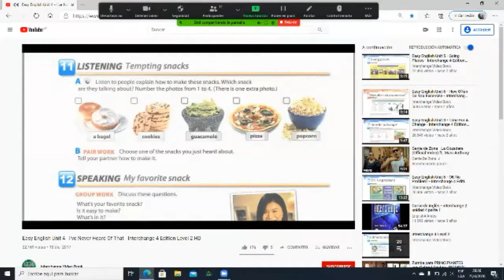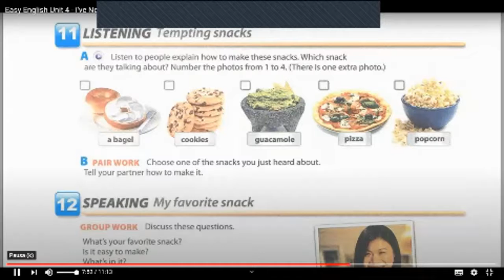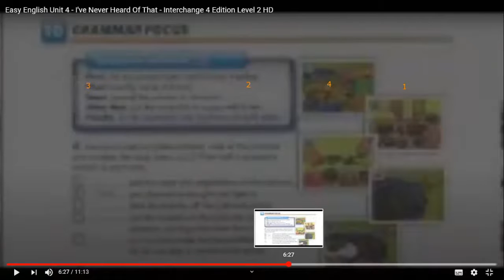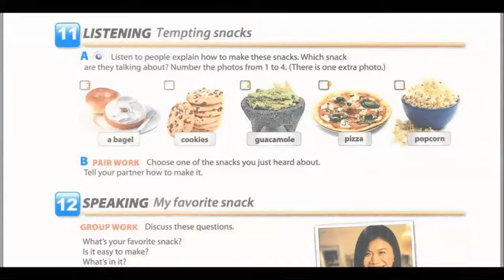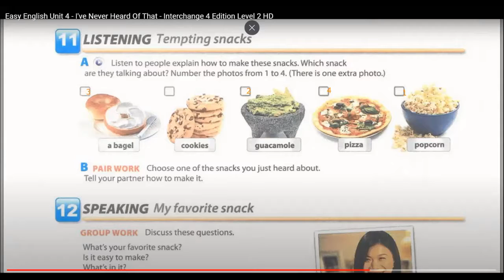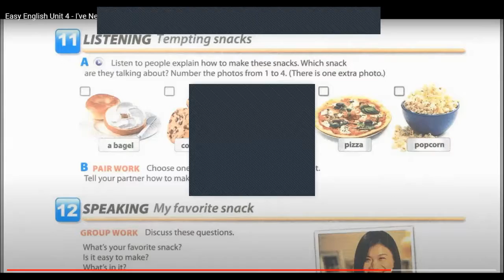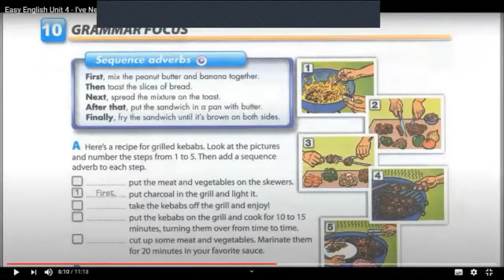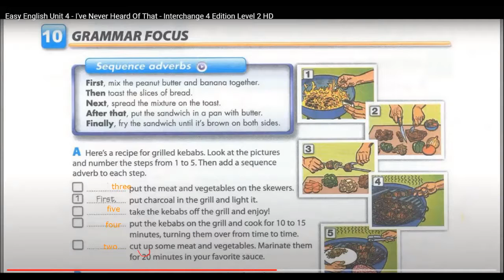Ingles Corporativo-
Sequence adverbs are used to help describe a progression of events. Often used in recipes or instructions, sequence adverbs such as “first,” “then,” “next,” “after that,” and “finally” contain information about the order of actions and create natural transitions in writing. In this lesson from English teacher Joe Saenz, practice describing recipes in English using sequence adverbs. This lesson includes an English oral comprehension exercise.